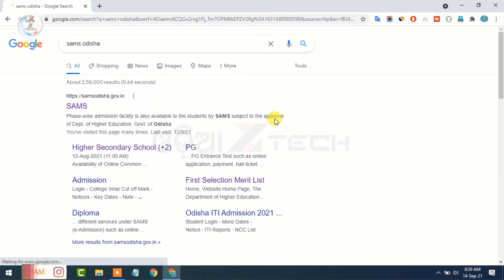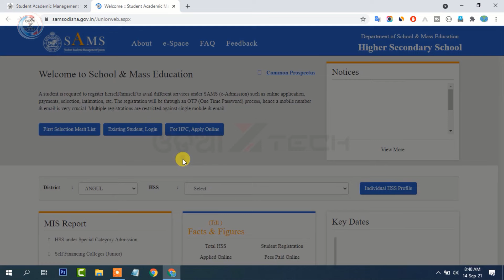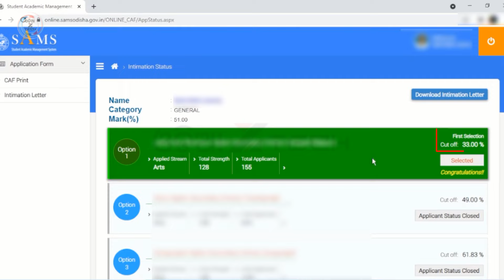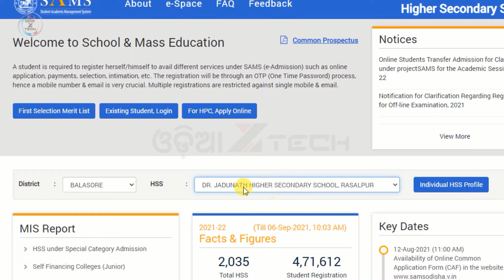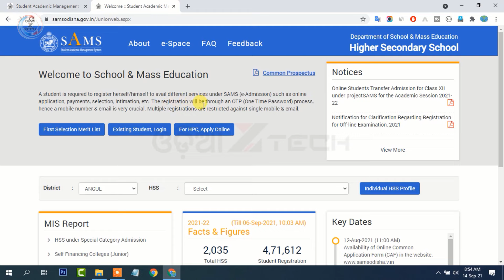Odisha +2 Intimation Letter Download 2021 | Plus 2 Collage Admission Fees Sams Odisha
How To Check Odisha +2 Intimation Letter 2021: Intimation Letter for Odisha +2 Admission 2021 Download at SAMS Odisha official website.